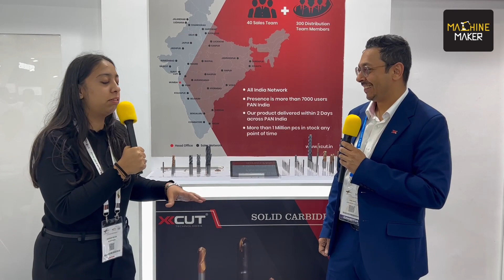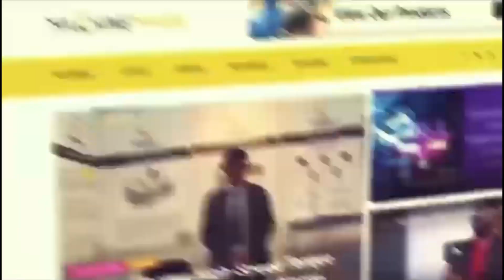XCut Technologies: A Resounding Success in the Machine Tool Industry | IMTEX 2023 | Machine Maker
With a rich legacy spanning four decades, XCut is a powerhouse of knowledge and expertise in the cutting tool industry. Their mission? To revolutionize the machining world by delivering cost-effective and highly productive solutions to their esteemed customers. By providing top-notch cutting tools to various industries, XCut enables manufacturers to produce superior quality products that set new benchmarks of excellence.

At IMTEX 2023, Machine Maker had the pleasure of catching up with Viral Shah, Managing Director of XCut Technologies. We delved into the significance of Indian companies at this prestigious event and discussed how they proudly support the Make in India campaign.

When asked about the experience at IMTEX, Viral said, “We are a CNC cutting tool industry, it’s an Indian brand and we are very proud to say that we are getting a lot of good responses. It’s been exhausting physically, but mentally we are very fresh because we are seeing a lot of customers interacting with us.”

“When it comes to the tools we work with at XCut Technologies, they have far-reaching applications in industries such as automobile, aerospace, oil and gas, and more. These sectors can be considered the mother industries, driving innovation and progress in various fields. Naturally, our expectations for IMTEX were sky-high, and we are thrilled to share that they have been met with resounding success,” concludes Viral.

Together, we will shape the future of machining and drive Indian excellence to new heights.